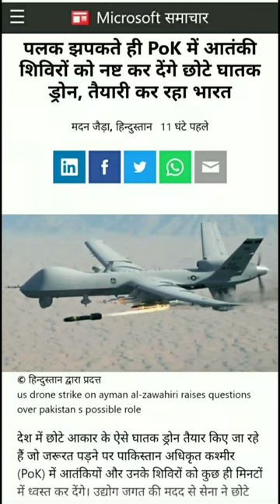भारत ने Pok के लिए स्पेशल हथियार बना शुरू किया B-drone पर काम हुआ शुरू defence short